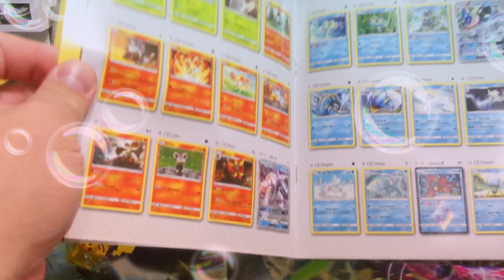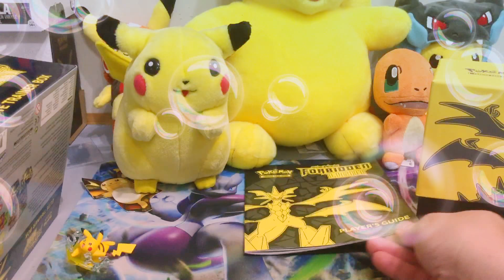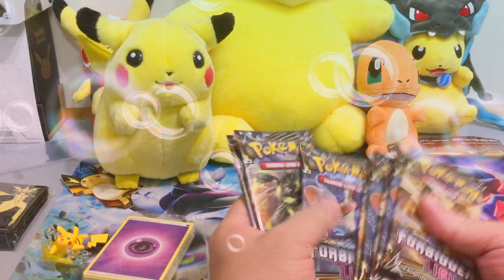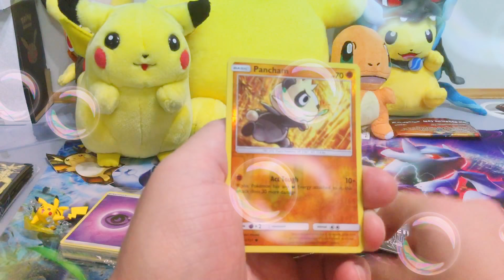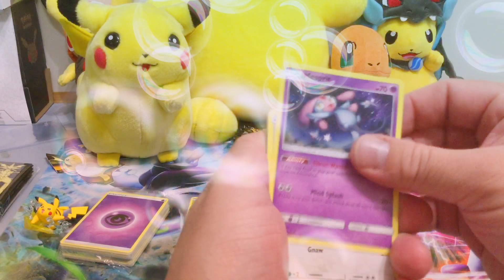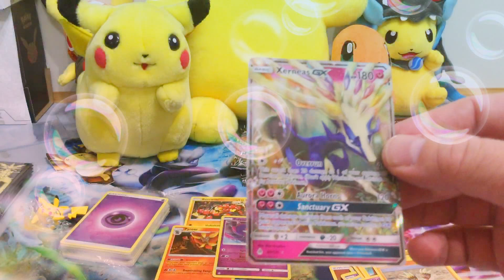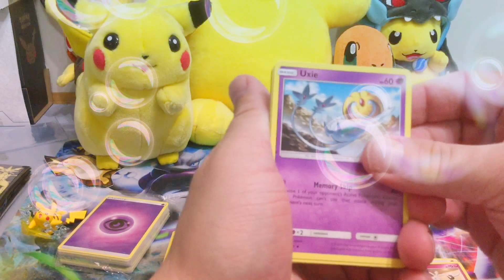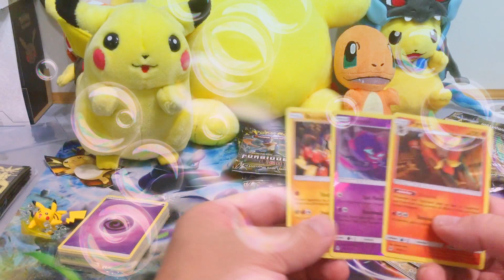The Pokemon are forbidden. Help help